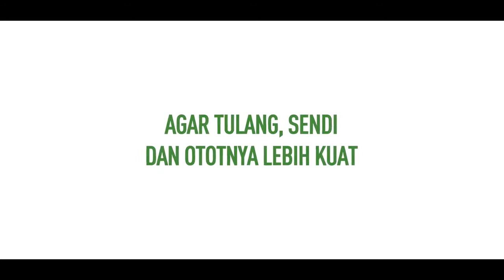Anlene Ramadhan Versi Sepeda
Client : PT. Fonterra Brands Indonesia
Agency : FCB Jakarta
Director : Felicia Yong
PH : Absolute Pictures